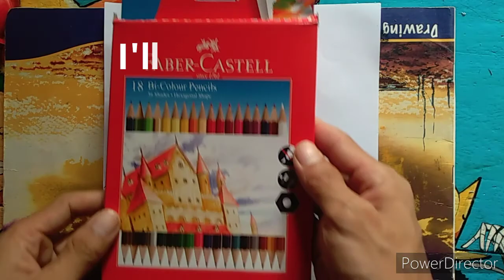How to color anime characters using cheap color pencil | Demon Slayer Nezuko | Anime Drawing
It's my first try with pencil color.

You are FREE TO USE This Music in Your YouTube Videos, but You Must Add Following Details in your Video Description (Copy & Paste):

✪ Make Sure You Follow Below Terms To Use The Music.

➤ Every Music Copyrighted by The Music Artist
➤ You can Find Music License Guidelines in Every Video description.
➤ You Can't Claim The Music As Your Own Creation.
➤ You Can't Remix the Music without the Music Artist Permission.

You are free to use this song in any of your YouTube / Facebook / Instagram / Twitter Videos , but You Must Add Following Details in your Video Description (Copy & Paste):

✪ More Free To Use Music

➤ Please Keep in Mind Free To Use Means Use Music Under Music License Guidelines.